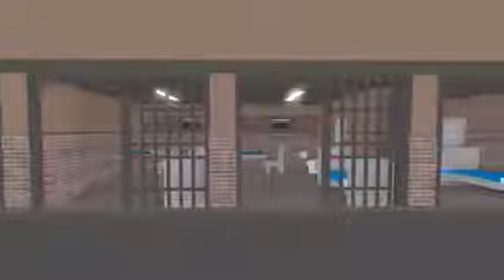Roblox Music Video - Fly (Marshmello)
Roblox Music Video - Fly (Marshmello) - Enjoy!

SPECIAL THANKS TO MY BOY POPTY FOR BEING MARSHMELLO!
Also special thanks to:
Marshmello
Andy Weil
Abbythekitty12
ZachariaKhan_YT
xdeadpool4xd